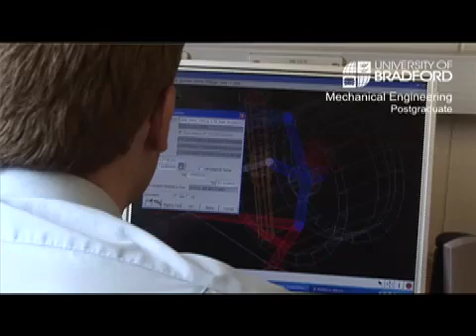MSc in Mechanical Engineering, SoEDT Bradford, UK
The Master of Science (MSc) degree programme in Mechanical Engineering is designed to the needs of the 21 st Century mechanical engineering related industries for graduate with the necessary skills and understanding in mechanics, materials selection, manufacturing, mechatronics, control, and computer aided design and engineering techniques to design and develop integrated mechanical systems. The course aims

• to give technical depth across the discipline of Mechanical Engineering and its applications
• to provide breadth to encourage innovators of mechanical systems
• to facilitate exposure to other engineering disciplines
• to develop and enhance research skills. Upon graduation you will have the capacity for meaningful
interdisciplinary interaction, a leadership role, and professional growth, which may include Chartered Mechanical Engineer (CEng) status.